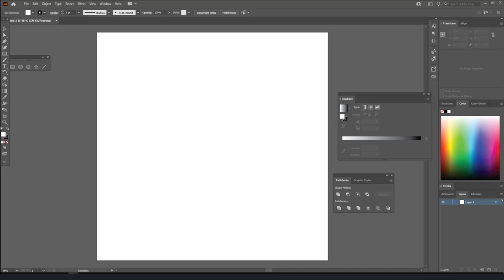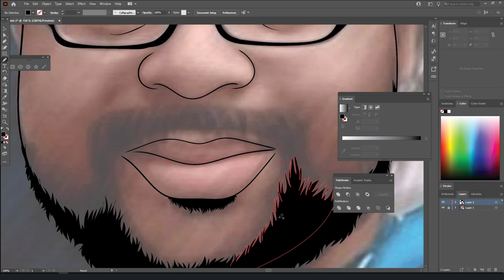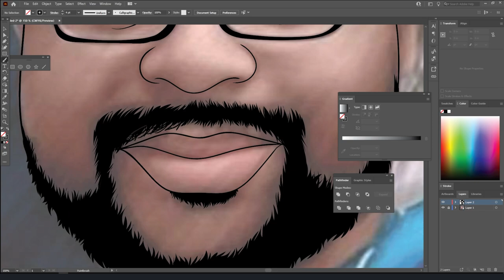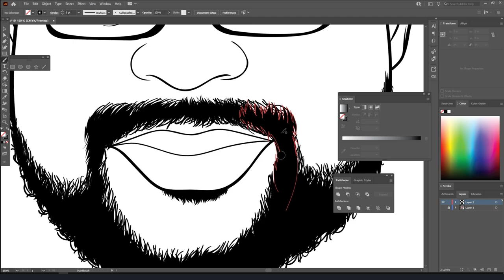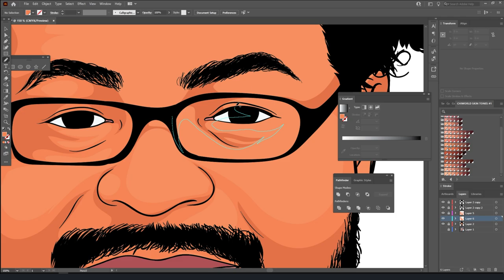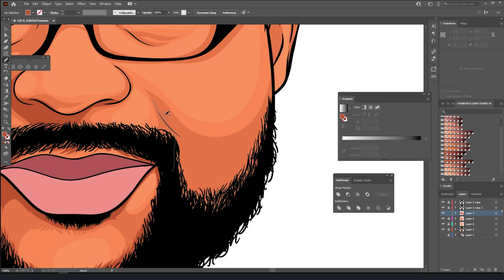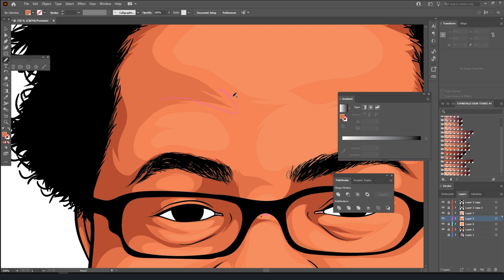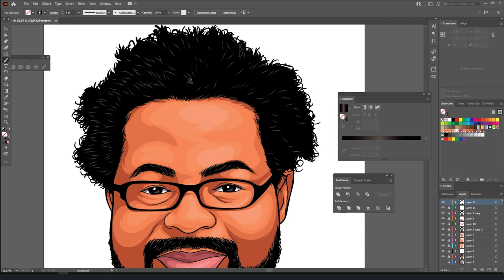4# HOW TO CARTOON TUTORIAL ADOBE ILLUSTRATOR